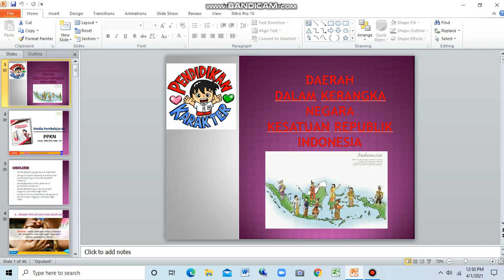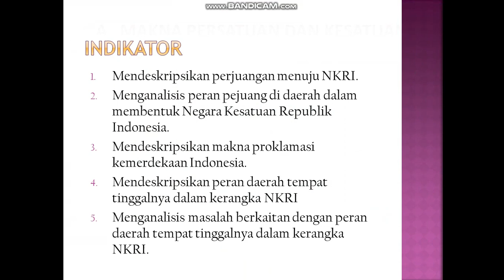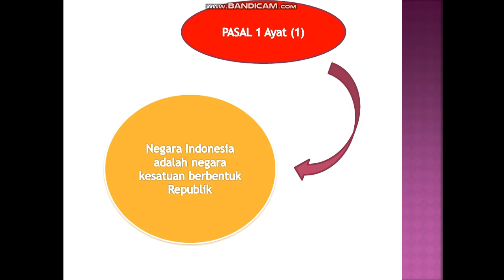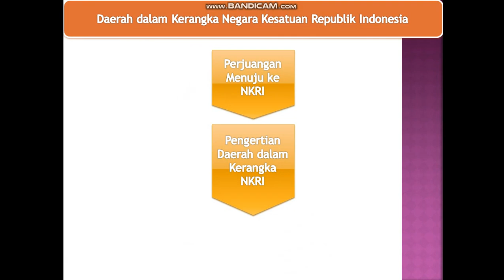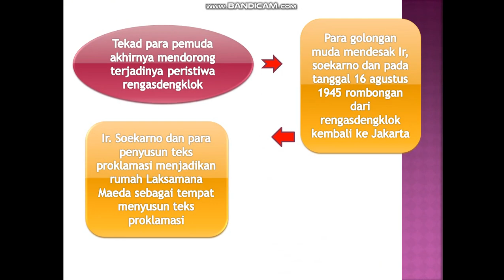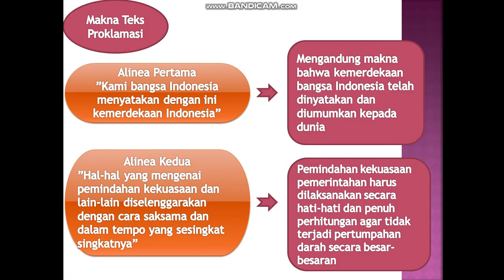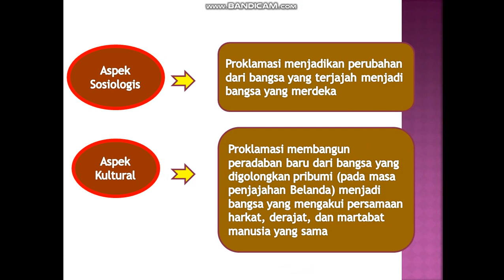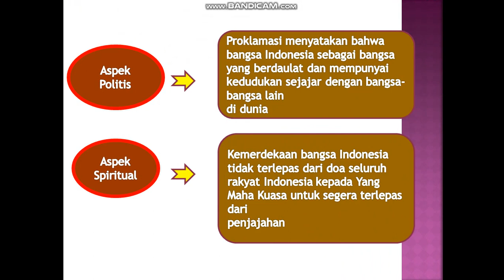Kelas 7 Bab 6 Daerah dalam kerangka NKRI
Daerah Dalam Kerangka Negara Kesatuan Republik Indonesia, sub materi pertama